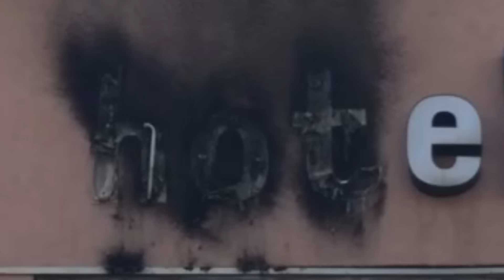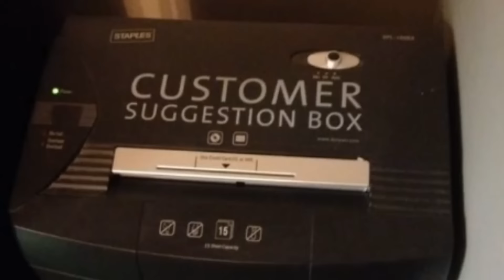Ze Hadden 1 Taak, Maar..